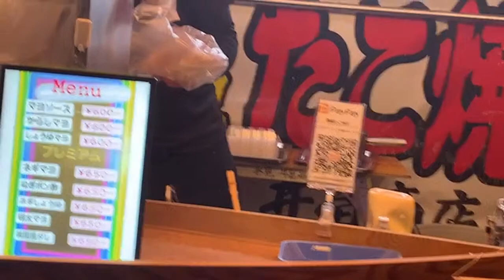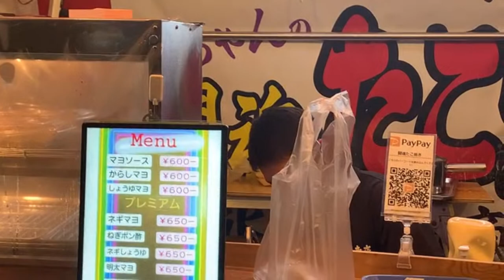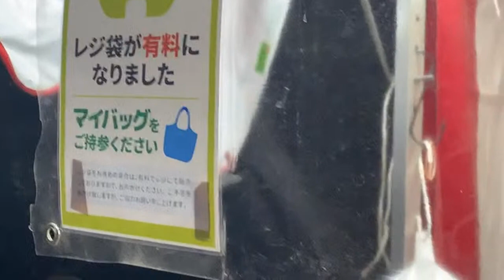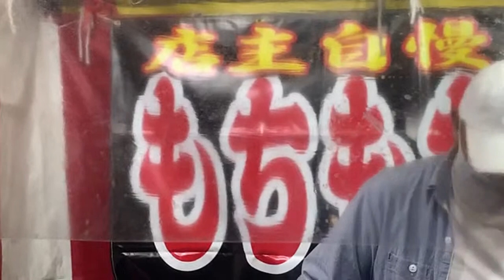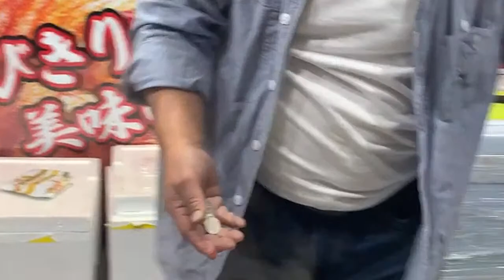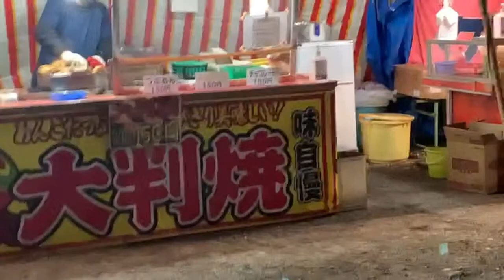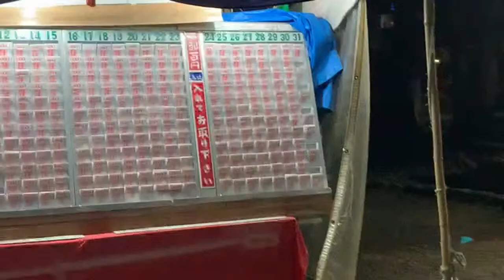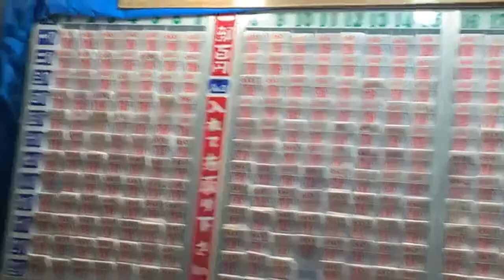Cherry Blossoms In Takaoka kojo Park (高岡古城公園)2021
Description
A cherry blossom is a flower of many trees of genus Prunus or Prunus subg. Cerasus. They are also known as Japanese cherry and sakura. They generally refer to ornamental cherry trees, not to edible cherry trees. It is considered the national flower of Japan.@Hana Ishii.